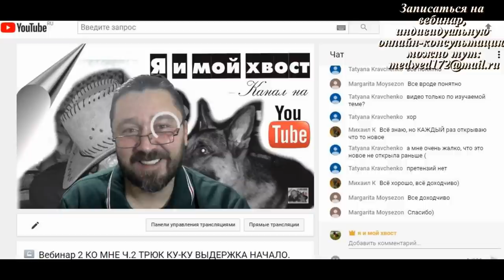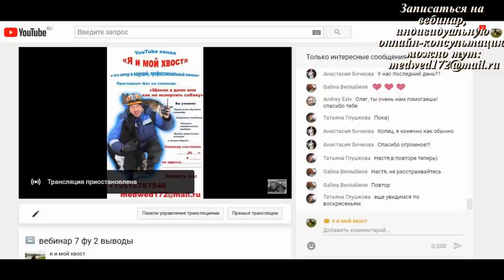Выпуск 8 "Я и мой хвост" курс "ГОРОДСКАЯ СОБАКА"